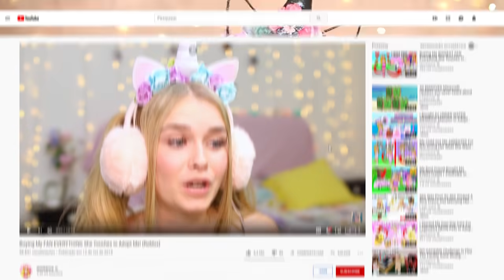The Hospital In Adopt Me Has A SECRET ROOM That No One Knows About..(Roblox)